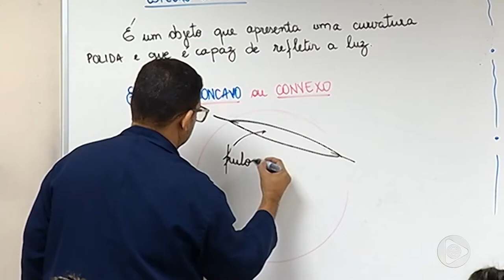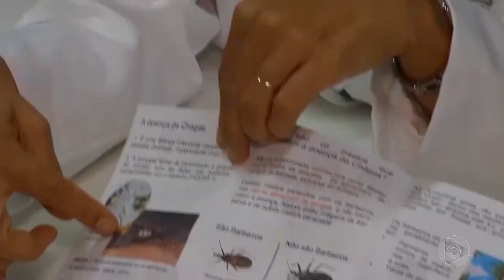Jornal Em Tempo (07.06.2019) 3º Bloco